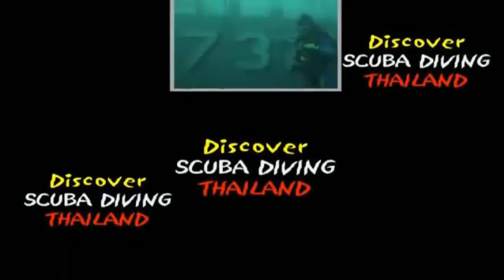🤿Scuba Diving Cruise Similan Islands, The Similan Islands archipelago is a Maritime National Park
🤿Thailanddiving Scuba Diving Cruise Similan Islands, The Similan Islands archipelago is a Maritime National Park, is a best place for diving with the 5* IDC Dive Center Thailand Diving Pattaya in Thailand, Asie
Similan Islands National Marine Park

The Similan Islands archipelago is located about 100 kilometers northwest of Phuket Island, and 65 km from the mainland coast, almost opposite Khao Lak, infamous during the December 2004 tsunami. archipelago consists of a set of nine granitic islets covered with lush tropical vegetation. They arise from the turquoise waters of the Indian Ocean, here called Andaman Sea. The show is fabulous and unforgettable. Small, almost immaculate white coral sand beaches line some of the islets.

Coral sand is largely the product of nibbling marine fauna. For example, the parrot fish, which you can admire very easily with a simple mask and snorkel, discard an average of 16 kilos of coral sand per year. The conditions for coral growth are ideal here, with exceptionally clear water at a minimum temperature of about 28 ° C. More than 200 species of hard corals have been recorded in this region of Thailand.

The archipelago enjoys the protective status of National Park since September 1982, prohibiting anarchic and unsightly constructions as is too often the case on the mainland and on the island of Phuket.

The archipelago is known to divers around the world for being one of the most beautiful spot on the globe, with crystal clear water. It is ranked among the 10 most beautiful sites worldwide by the American magazine "Skin Diving".

The name Similan comes from the Malaysian "Sembilan" which means "nine", number of islets constituting the archipelago.

The islands are identified by a Thai name or a number. The numbering starts from the south (island number 1) to the north (island number 9).

Island number 1: Koh Hu Yong. It is the island located at the southern end of the archipelago.
Island number 2: Koh Pa Yang.
Island number 3: Koh Pa Yan.
Island number 4: Koh Miang - Second island of the archipelago in area, after Koh Similan, it is on this island that is the National Park Office and it is also the only one with bungalows. It is also possible to rent camping tents. See below, heading to Stay.
Island number 5: Koh Ha.
Island number 6: Koh Pa Yoo.
Island number 7: Koh Pa Boo.
Island number 8: Koh Similan - This is the largest island of the archipelago. It has a beautiful coral beach, bordering the main bay, north of the island. Ideal for snorkeling, the water is particularly clear and provided with aquatic fauna. A strange rock that seems poised on a mass of granite, provides a splendid point of view, east of the bay. It is on this island that most boats stop for lunch for visitors.
Island number 9: Koh Ba Ngu (snake island) is the most northerly. It has in its southern part a beautiful small coral beach, 50 m long. The funds are here again of great wealth.

Cruise 3,4,5 days
3,4,5  days and 3,4,5  nights cruises for the Similan Islands, Koh Bon, KohTachai, Richelieu Rock and the Boon Sung wreck in Thailand